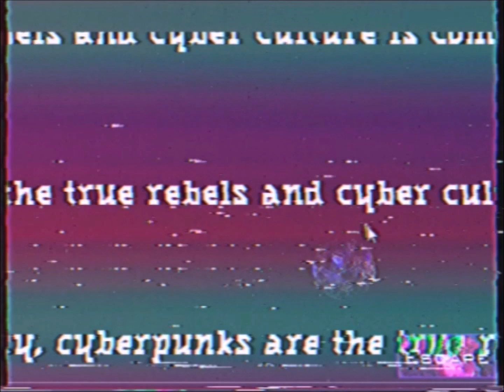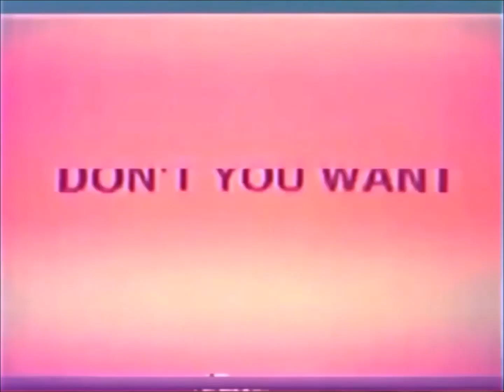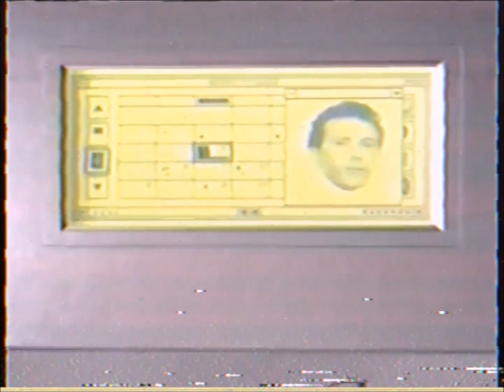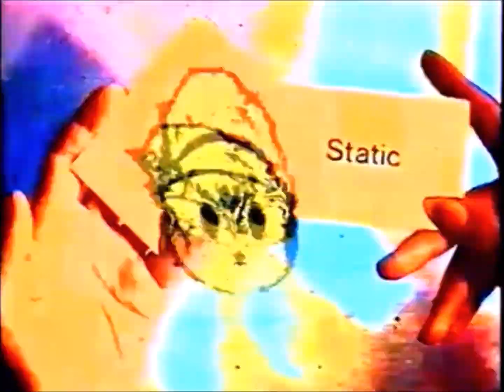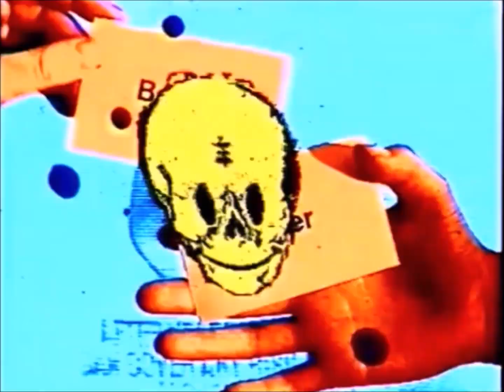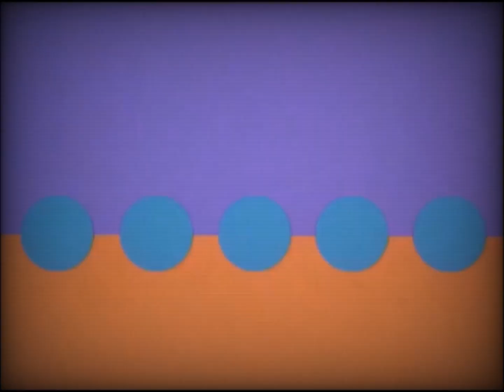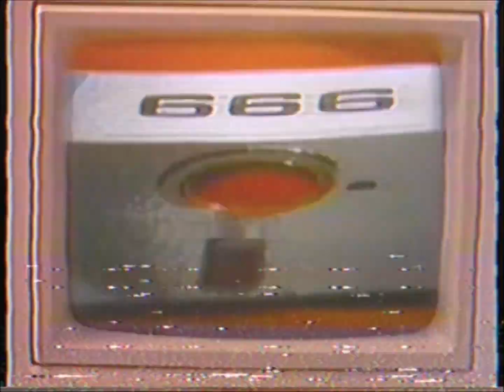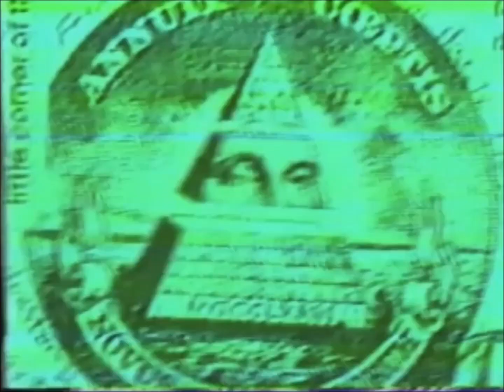Psychic MTV 2023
PSYCHIC MTV 2023 Montage

Recently performed at EXABRUPTO Festival (Moià)
& EMPTY6PACK 4th Anniversary at El Pumarejo (Barcelona)

Audio: Opus Vivaldi Rehearsal 6/6/2023
a MINDFUCK Film
infamously directed by Alan Smithee Ⓚ

ALL RITES REVERSED MMXXIII